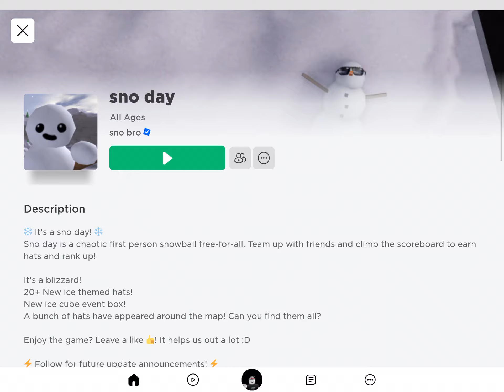Sno day + sno night = sno evening